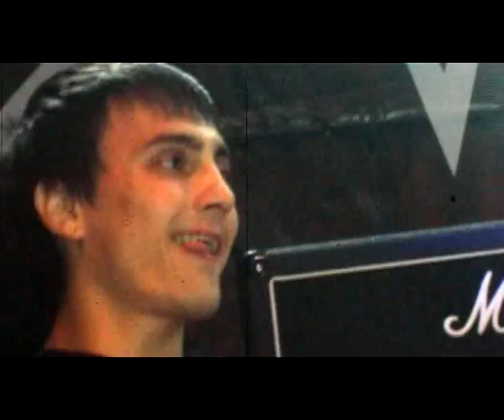From Our Hands - Fake Romances @ MGKK Telepathy Tour 2009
From Our Hands - Fake Romances from debut album Buildings Fall (2009, X Production) performed @ MGKK Telepathy Tour 2009. Footage was taken in ROXY (PRAHA), POD LAMPOU (PLZEN), FLEDA (BRNO), LABE (HOROVICE).